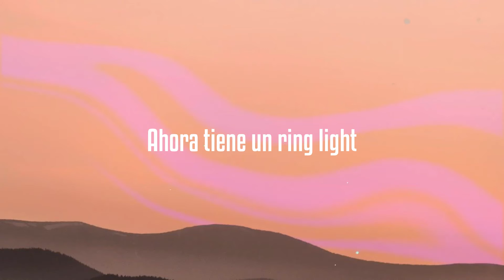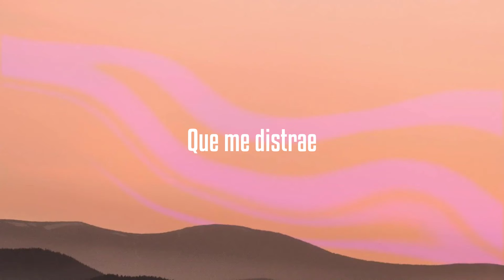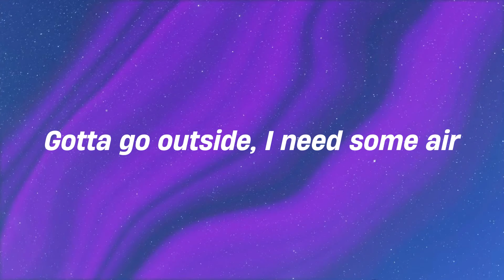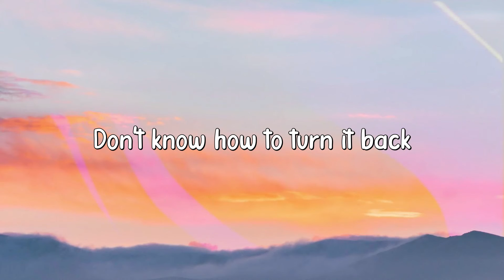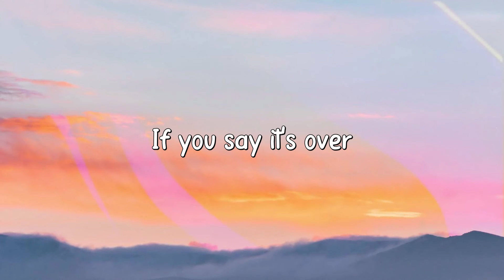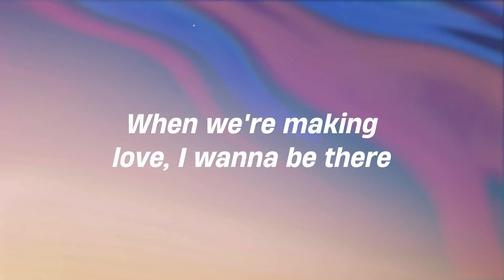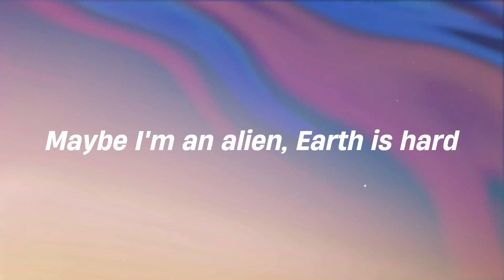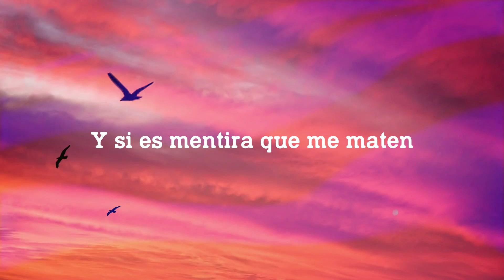Ella - Boza {Lyrics Video} 💳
Ella tiene algo que me atrae
  Que me distrae
  Que loco me trae eh-eh
  La tratan de prepa porque
  Vive con su amiguita en el depa'
  Epa así no es la vuelta
  Siempre está arriba
  Y cualquiera no trepa
  Me gusta todo de ti
  Me gusta' tú
  Me gusta cómo me
  Habla' y tu actitu'
  Me gusta cómo se
  Te ven los tattoo
  Y cuando fumas te
  Achina' como Kung-Fu
  Me gusta' tú
  Habla' y tu actitud
  Achina' como Kung-Fu
  Ella estaba puesta pa' él
  Pero él nunca estuvo pa' ella
  Se enamoró muy rápido
  Y así es que uno se estrella
  Ahora tiene un ring light
  Pa' tomarse fotos bella
  Cógela subió solo y no
  Anda pegando querella
  Gucci son sus sábanas
  Cigarro con marihuana
  Sola en la recamara
  Posa frente a la cámara yeh
  Llama si está tomando
  Cuando quiere prendí eh eh
  Y la retraté
  Carolina Givenchy Burberry Louis V
  Balenciaga ahora e' la mala
  Uno se la hizo todo para
  Esta sola en el mundo
  Así es como las almas sanan
  Abrió su OnlyFans y
  Solo atiende si le pagan
  Que me distrae
  La tratan de prepa porque vive
  Con su amiguita en el depa'
  Siempre está arriba
  Me gusta' tú
  Achina' como Kung-Fu
  Me gusta' tú
  Achina' como Kung-Fu
  Yo me pongo Romeo
  Pero creo que ella no será Julieta
  Y lo único que le importa
  Es el gym y la dieta
  El corazón lo guardo
  En una maleta
  Y sacó a pasear
  El culo y la teta
  Visionario tienen meta
  Falta mucho pa'
  Que se comprometa
  Con cualquier mamabicho
  No creo que se meta
  Ella es inesperada una ruleta
  Ay mami tú sabes
  Que tienes fanáticos
  Y yo no soy uno de ellos
  En ti yo veo algo bello
  Tú sabes que tienes fanáticos
  Que están mirando
  Lo que tú haces
  Pero te quedas sola
  Pase lo que pase
  Que me distrae
  La tratan de prepa
  Porque vive con su
  Amiguita en el depa'
  Siempre está arriba
  Me gusta' tú
  Achina' como Kung-Fu
  Me gusta' tú
  Achina' como Kung-Fu
  Boza Yamapé
  Faster El Sharaawy
  Totuani baby